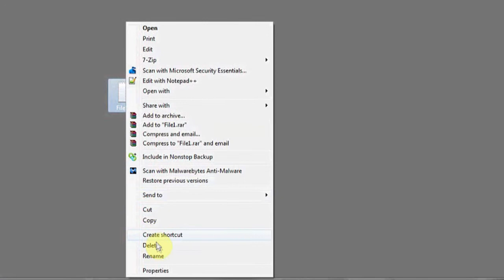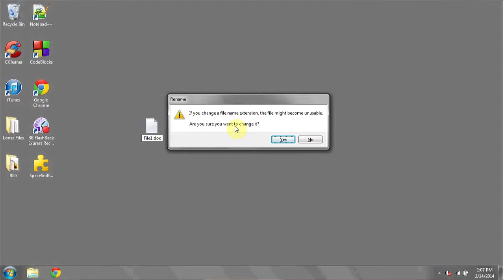How to Create a New File Extension in Windows 7 : Computer Skills & Functions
Creating a new file extension in Windows 7 will require you to properly rename the files in question. Create a new file extension in Windows 7 with help from an expert in information systems, programming languages, web development, and network security in this free video clip.

Series Description: Using a computer is really quite easy and will benefit your daily life in many significant ways. Get tips on using a computer with help from an expert in information systems, programming languages, web development, and network security in this free video series.